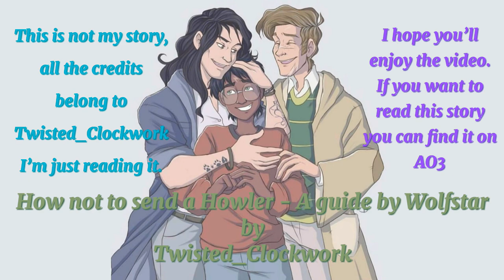Podfic: How not to send a Howler - A guide by Wolfstar by Twisted_Clockwork | wolfstar raising harry